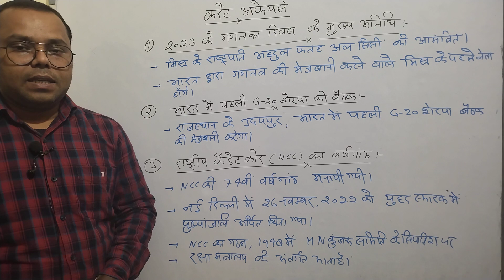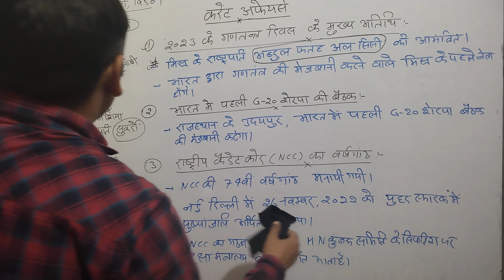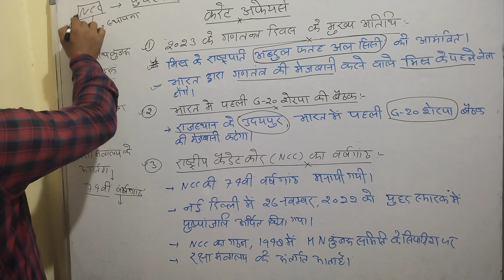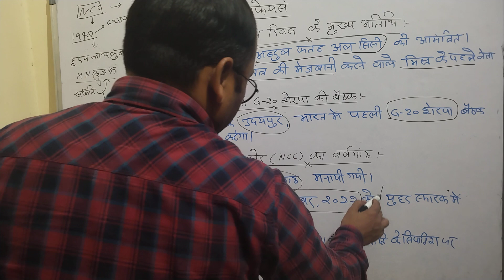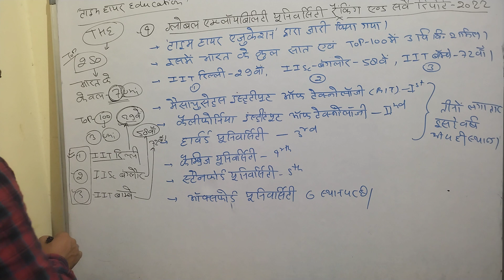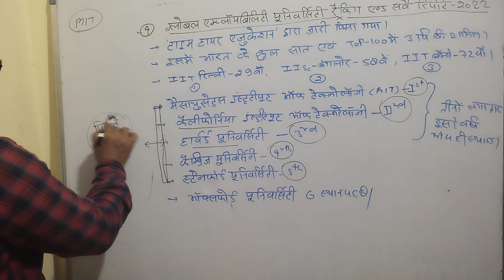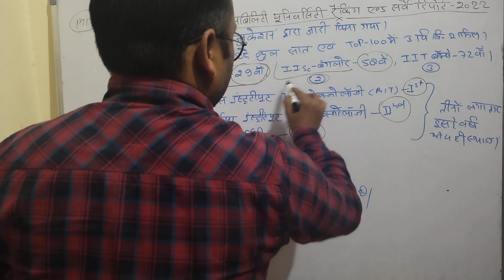Current Affairs//Dally for All Competitive Exams// 21 December (2022)...by Prahlad Sir